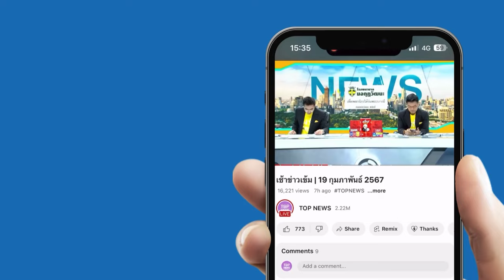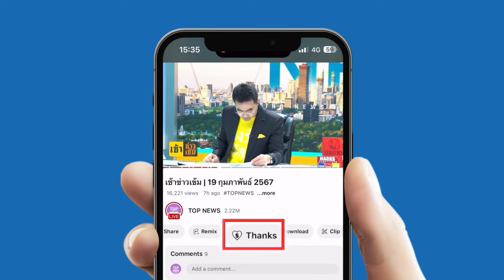"ลิลลี่ เหงียน" สุดเหงา ขอผูกมิตรกับ "น้องแตงไทย" ตอนจบอย่างพีค เส้นเรื่องดูคุ้นๆ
ลองใช้วิชา “ลิลลี่ เหงียน” สุดเหงาไม่มีเพื่อน ขอผูกมิตรกับ “น้องแตงไทย” ตอนจบอย่างพีค ชาวเน็ตเอ๊ะ เส้นเรื่องดูคุ้นๆ